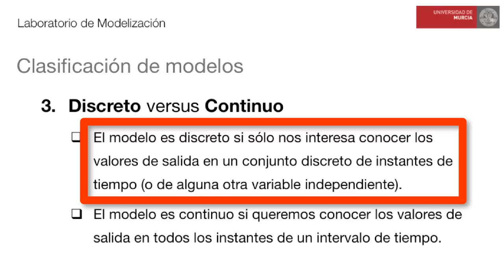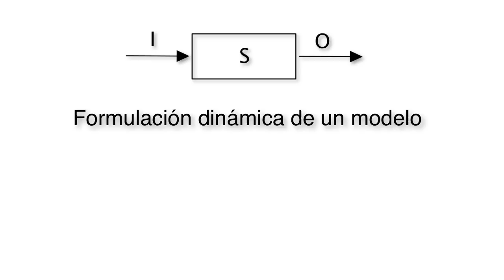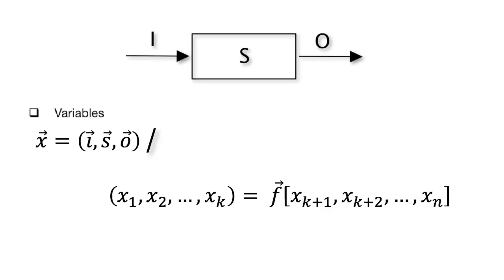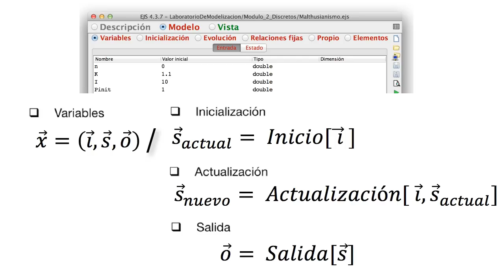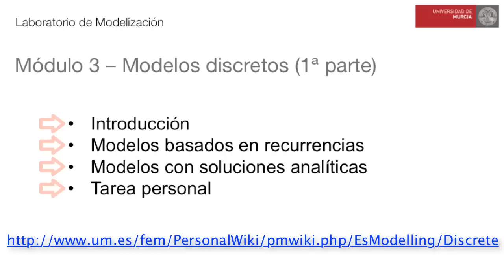Módulo 3. 01 Introducción